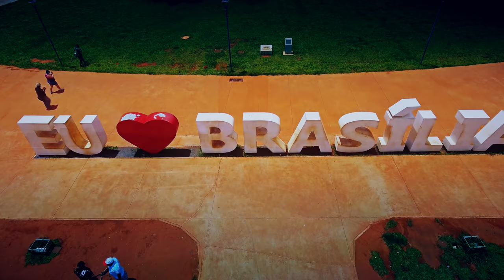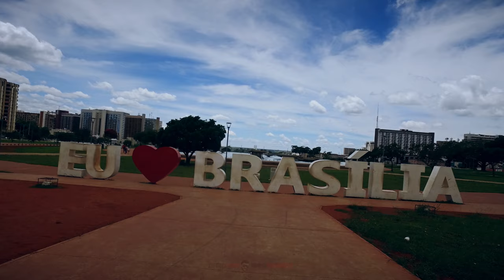【4K】EXPLORE: «Brasilia - Capital of Brasil» | Brazil 2020 | UltraHD Travel Video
4K UltraHD World Trip Explore travel footage of Brasilia (Capital of Brasil), showing the city of the future and its highlights like the Catedral Metropolitana (Metropolitan Cathedral), Estadio Nacion Mané Garrincha (FIFA World Cup Stadium of 2014), Praça dos Três Poderes, as well as various sights around the Eixo Monumental like the National Congress of Brazil; project finished & uploaded on 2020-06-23 by One Man Wolf Pack UltraHD Drone Footage.

▶️ EXPLORE Brasilia @ 0:00

🎥 Media data: This video (Internal ID 714, taken in between 2017 & 2020 and published in 2020) is an extraction of my Brasilia 4K Video Footage & Brasilia Pictures. Copyright protected Footage and Photos on Sale.

About Brasilia: Brasília, inaugurated as Brazils capital in 1960, is a planned city distinguished by its white, modern architecture, chiefly designed by Oscar Niemeyer. Laid out in the shape of an airplane, its fuselage is the Monumental Axis, 2 wide avenues flanking a massive park. In the cockpit is Praça dos Três Poderes, named for the 3 branches of government surrounding it. The iconic Congreso Nacional features 2 domed chambers split by twin towers. Facing the Supremo Tribunal Federal is Palácio do Planalto, the Brazilian presidential offices. Nearby is the Cathedral of Brasília, a crownlike structure with concrete ribs supporting stained glass. The adjacent, igloo-shaped Museu Nacional displays temporary art exhibits. The Brasília TV Tower offers panoramic views from its observation deck. Brasílias wings hold numerous hotels, shops and restaurants. To the east, Paranoá Lake is popular for water sports, while cycle tracks criss-cross the 420-hectare Sarah Kubitschek municipal park. [Source: wikipedia // Google]

♪ All music tracks (thank you to the artists) are fully licensed through artlist

+++ Download prohibited | Absolutely NO unlicensed usage | NO reproduction (in part or in its entirety) for TV/Media/News/YouTube/Social Media or anything else without prior written permission or license +++